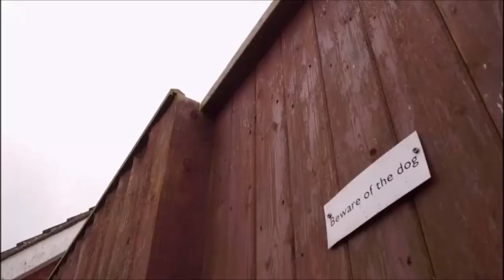CCPP Top 100 dogs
Britain's Favourite Dogs the Top 100 2019 - Chinese Crested Powderpuff